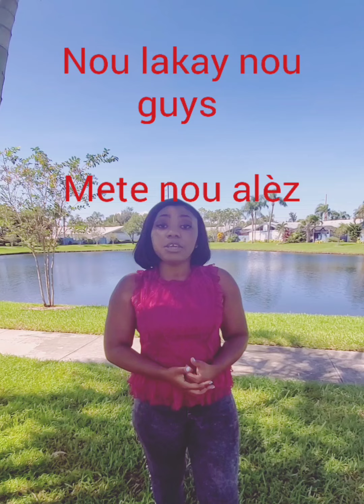Tektek Babou pase di nou Byenveni sou Chanel la....